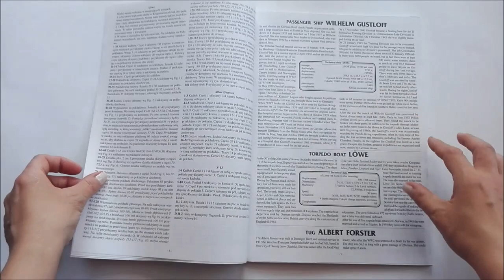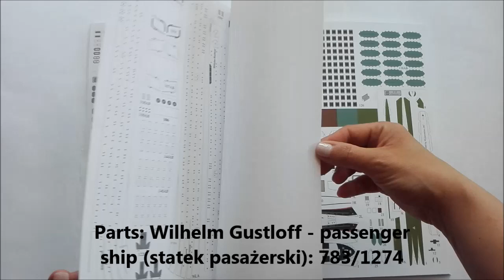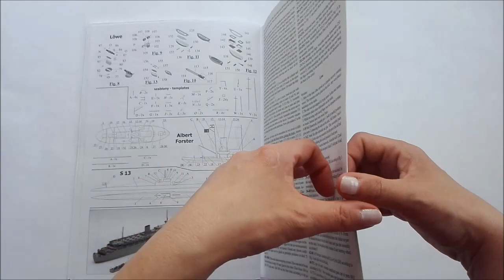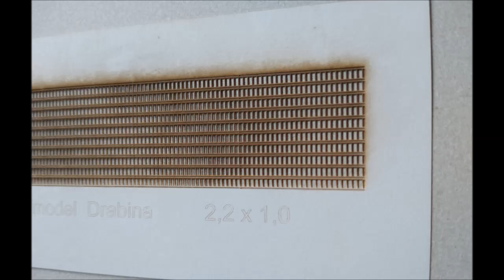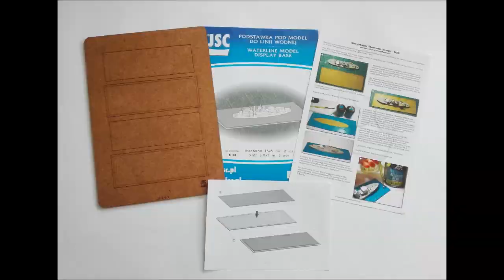Wilhelm Gustloff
Model Gustloffa można skleić w jednej z trzech wersji: statek pasażerski, statek szpitalny lub statek ewakuacyjny z ostatniego rejsu.
Gustloff's tragedy, due to the number of victims, was considered by many historians to be the largest disaster of one ship (it could have been up to 9,000 victims (comparing to Titanic - 1503 people drown at sea).
There are 3 versions to choose from: passenger ship, hospital ship or refugee ship at her last voyage.
Tragedia Gustloffa ze względu na liczbę ofiar została przez wielu historyków uznana za największą katastrofę jednego statku (mogło to być nawet blisko 9000 osób, dla porównania na Titanicu utonęły 1503 osoby).

scale, skala - 1:400
Sheets (arkusze): 18 x A4
year (stan z roku): 1938 / 1940 / 1945
Długość (Length): 522 mm (20.6 in.), 184 mm (7.2 in), 90 mm (3.5 in.), 194 mm (7.6 in.)
Parts (liczba części):
Wilhelm Gustloff - passenger ship (statek pasażerski): 783/1274
Wilhelm Gustloff - hospital ship (statek szpitalny): 781/1272
Wilhelm Gustloff - evacuation ship (statek ewakuacyjny): 1593/2079
Löwe: 236/511
Albert Forster: 55
Difficulty (stopień trudności): 2, 3, 4
058 ABC-L - lasercut details, detale laserowe
DA 014 - 3-bar railing in white, reling potrójny biały
DA 016 - 3-bar railing in grey, reling potrójny szary
DA 018 - ladder in white 2,2 x 1 mm, drabina biała
DA 020 - ladder in grey 2,2 x 1 mm, drabina szara
DA 028 - anchor chains, łańcuchy kotwiczne
DA 006 - navy crewmen and soldiers, załoganci marynarki wojennej i żołnierze
B 011 - ship display base, podstawka - Wilhelm Gustloff
B 016 - ship display base, podstawka - Löwe
B 002 - ship display base, podstawka - Albert Forster
B 016 - ship display base, podstawka - S.13